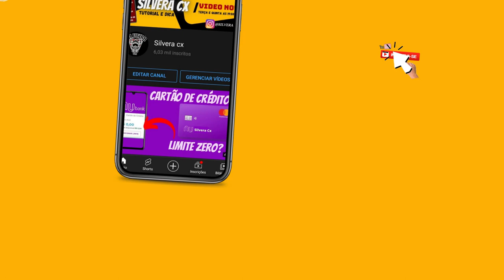🔴U.R.G.E.N.T.E! CARTÃO SX PLATINUM VAI TER AUMENTO DE LIMITE, VAI ZERAR ANUIDADE, SERÁ? VEJA AGORA..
APÓS O SANTANDER INFORMAR O UPGRADE DO CARTÃO SX GOLD PARA PLATINUM, SURGIO VÁRIAS DÚVIDAS DE PESSOAS, ENTÃO CONFIRA ESSE VIDEO É SAIBA
REALMENTE O QUE VAI ACONTECER...